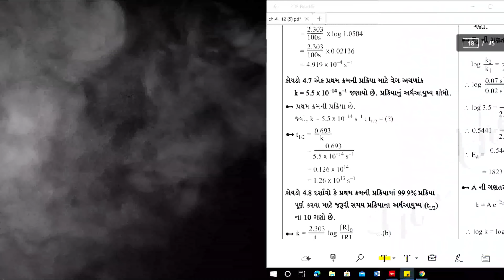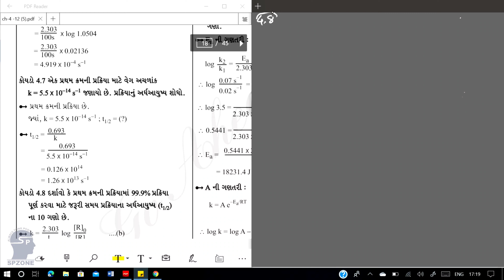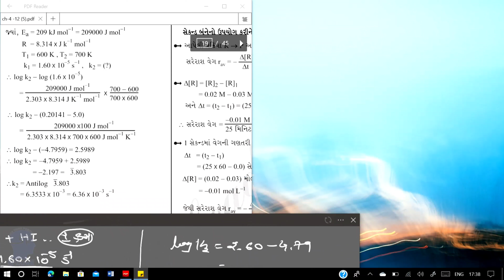CHEMICAL KINETICS | CH 4 LEC 15 | Chemistry | GUJRATI | 12Science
Chemical Kinetics
રસાયણિક ગતિકી
Rasayanik gatiki

TOPIC : -
Sums of Examples
4.6 to 4.10
 ઉદાહરણ ના દાખલા
4.6 થી 4.10